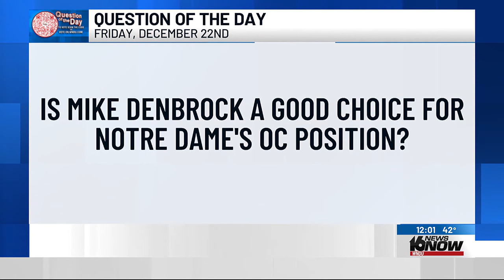Reports: Mike Denbrock hired as Notre Dame's new offensive coordinator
It will be his third stint at Notre Dame after previously working for Notre Dame under coaches Tyrone Willingham and Brian Kelly.